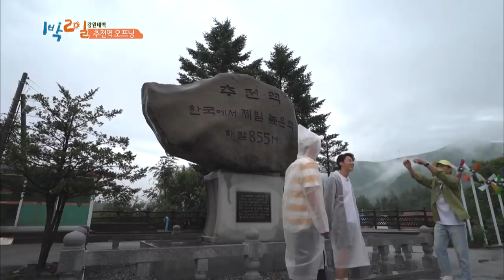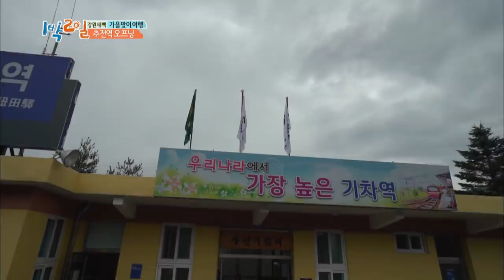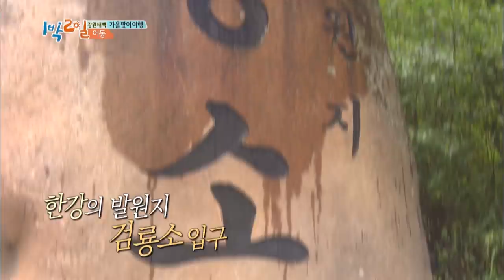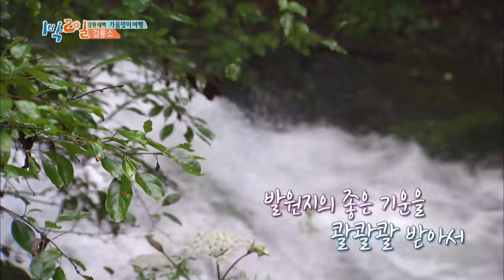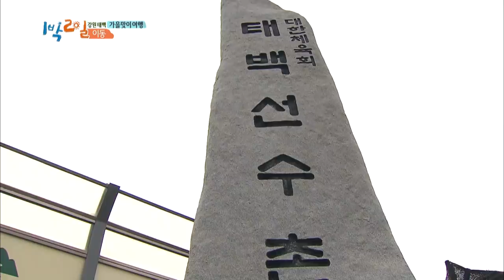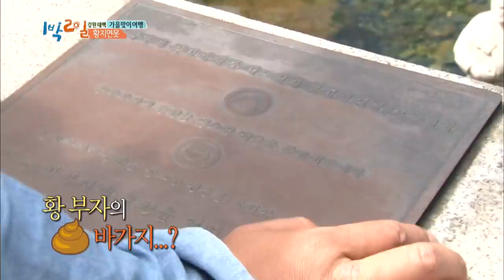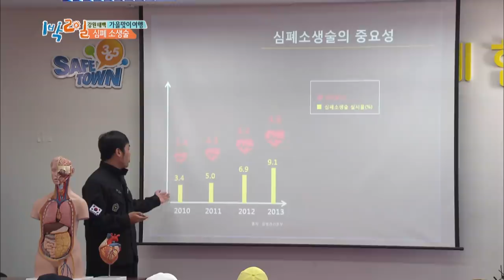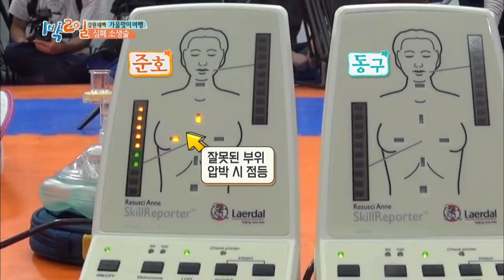2Days & 1Night Season3 : Fall Trip to Taebaek Part 1 [ENG, THA / 2018.09.30]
* 2Days & 1Night Season3 sub eng
   - Fall Trip to Taebaek Part 1